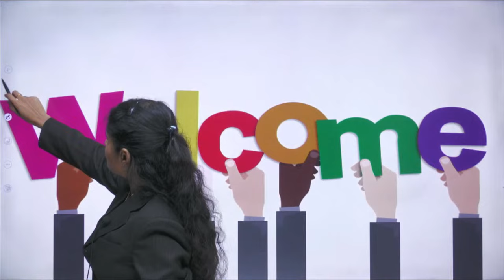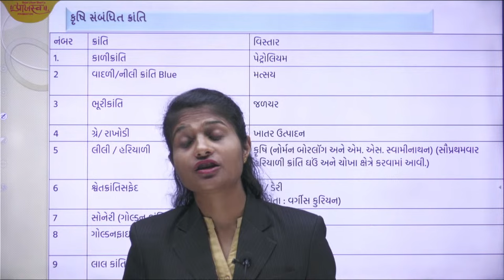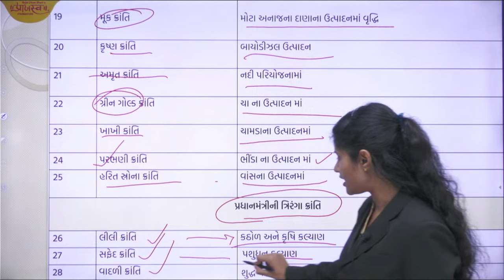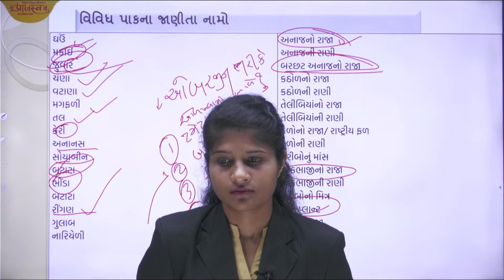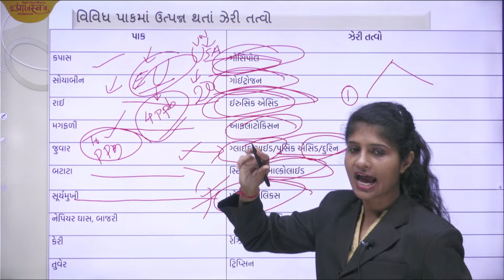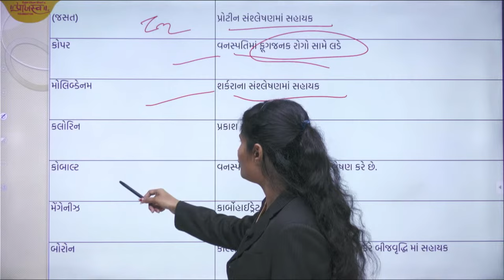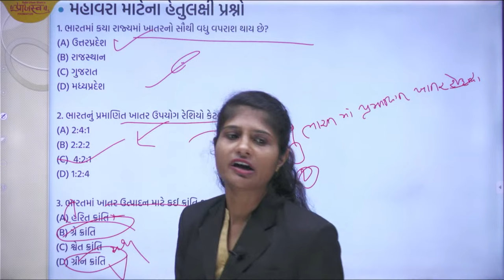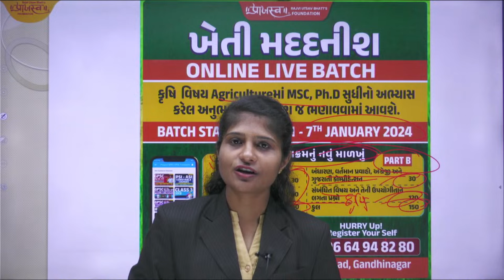ખેતી મદદનીશ । કૃષિ સંબંધિત અગત્યના તથ્યો | Kheti Madadnish | Agriculture Assistant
ખેતી મદદનીશ વર્ગ 3 ભરતી | 436 જગ્યાઓ | GSSSB Kheti Madadnish Bharti 2024 | Bagayat Madadnish Bharti Gujarat 2024 | GSSSB Bharti 2024 |
| BRS
| BSC agriculture
| ખેતી મદદનીશ
| Diploma agriculture
| BSC Horticulture
| Agriculture Assistant
| ગ્રામસેવક
| ખેતી મદદનીશ
| Kheti Madadnish

| gsssb new bharti 2024 online apply
| gsssb new bharti 2024 form
| gsssb khetiwadi bharti 2024
| kheti madadnish Bharti
| kheti madadnish bharti 2024
| kheti madadnish qualification
| bagayat madadnish Bharti
| gsssb kheti madadnish Bharti 2024
| kheti madadnish bharti gujarat
ખેતી મદદનીશ । કૃષિ સંબંધિત અગત્યના તથ્યો | Live by : Sayroz Lalani Ma'am

પુસ્તક ખરીદવા માટે આપેલ લિંક પર ક્લિક કરશો:-
   👁‍🗨 GPSC Prelims BOOKS COMBO

►Pride of Gujarat Award for Best Coaching Institute for UPSC - GPSC - Class 3
Think Positive, Think Praajasv, become a member of the Praajasv family. Here at the Praajasv Foundation YouTube channel, you can find relevant content for UPSC, GPSC Class 1/2, Dy.so, STI, PI, PSI, & other competitive exams.
The Praajasv Foundation provides expert faculties from Delhi and Gujarat who are the best in their fields.

Since the very first year, our institute has given more than 50% results in each and every government examination course we offer.

- Download our ANDROID APP  from link given below.

► (Head Office) :  Gandhinagar
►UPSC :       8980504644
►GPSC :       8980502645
►Visit Us : Atria, B-Block Second Floor, Sargasan Cross Road, Gandhinagar

► (Our Branch) : AHMEDABAD
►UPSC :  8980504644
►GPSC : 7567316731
►Visit Us : Ratna Busi.,Sq,2nd Floor,Old Natraj Cinema,Ashram Road,A'bad
| Thanks |